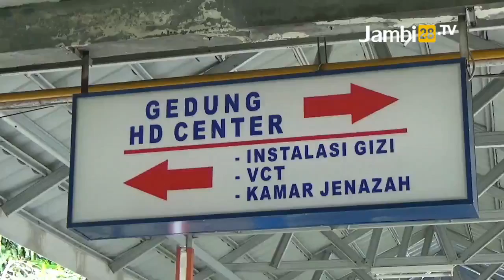Kasus Meninggal Akibat Gagal Ginjal Akut Anak Bertambah Lagi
JAMBI28TV, JAMBI - Pemerintah provinsi jambi kembali mengkonfirmasi adanya penambahan kasus meninggal dunia akibat gagal ginjal akut yang menimpa anak-anak warga jambi.

Secara total tercatat sudah ada 3 kasus meninggal dunia dari yang sebelumnya hanya 2 kasus.

3 kasus meninggal dunia tersebut berasal dari 4 kasus positif gagal ginjal akut pada anak yang terdata.

Sekretaris daerah provinsi jambi sudirman menjelaskan 3 kasus meninggal dunia akibat gagal ginjal akut itu 2 kasus berasal dari 2 pasien positif yang di rawat di rumah sakit umum daerah raden mattaher jambi.

Kemudian  1 kasus meninggal dunia lainnya berasal dari 1 pasien positif gagal ginjal akut yang di rujuk ke rumah sakit umum pusat mohammad hoesin palembang.

Sementara untuk 1 kasus positif tersisa sekda menuturkan yakni untuk pasien yang di rujuk ke rumah sakit umum pusat m djamil padang kondisinya masih dalam pengobatan.

Pemerintah provinsi jambi menekankan pembiayaan perawatan 4 pasien gagal ginjal akut pada anak yang terdata, seluruhnya mampu ditanggulangi melalui program jaminan kesehatan dari pemerintah/ mulai dari bpjs kesehata, jamkesda hingga jamkesmas. Arta